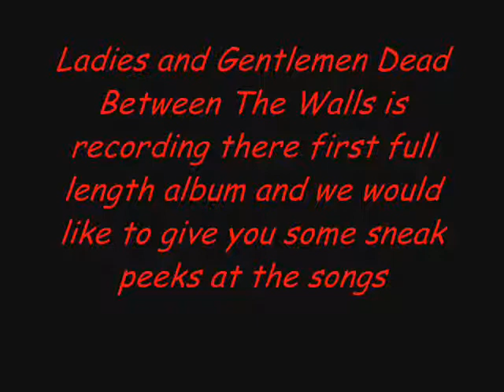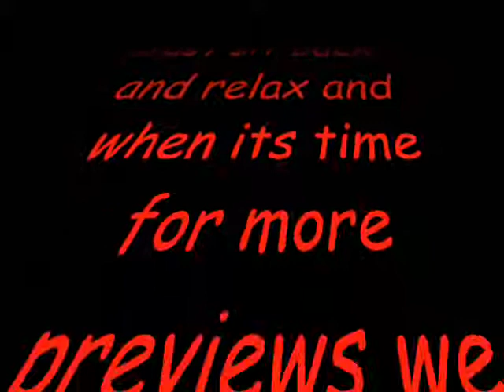Dead Previews Part 1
My band Dead Between The Walls is making our first full length album and we want to give people previews of what they sound like. The opening song is Ankla-Flush and the ending song is (Hed) P.E.-Represent